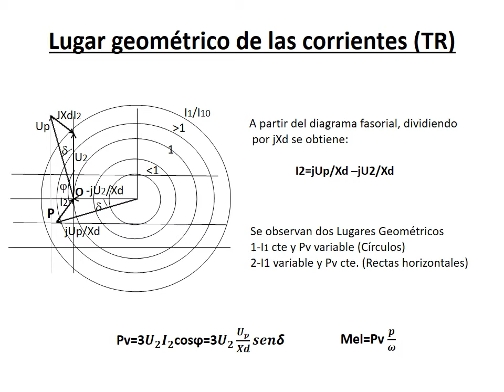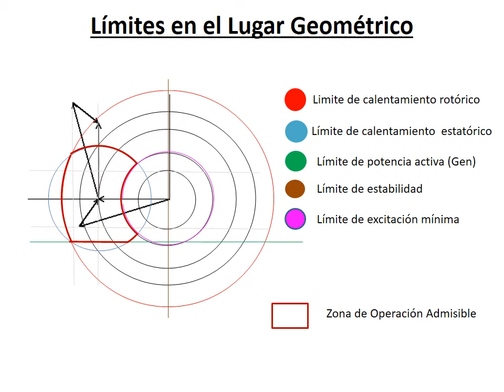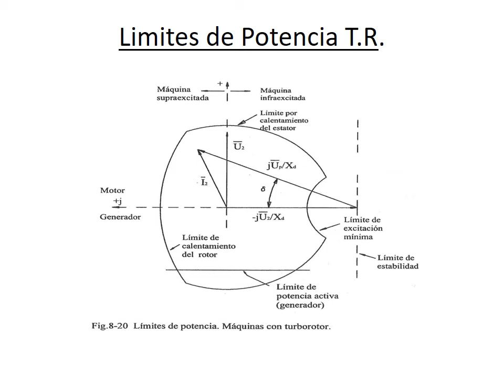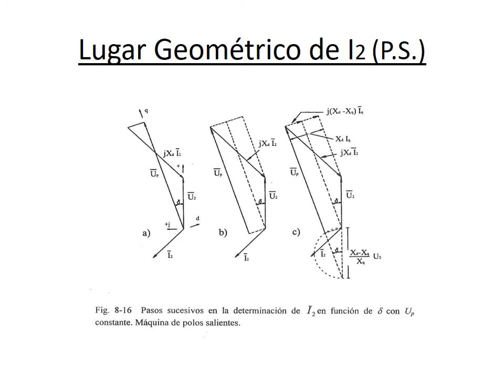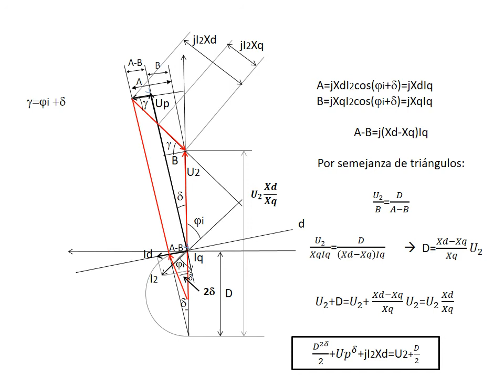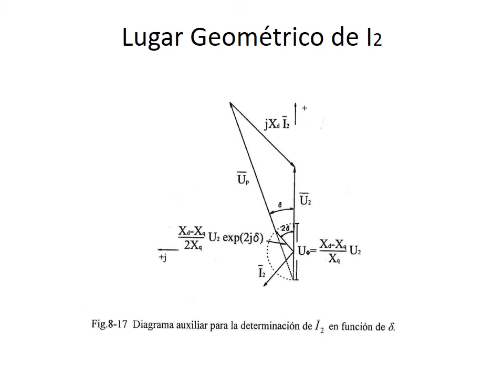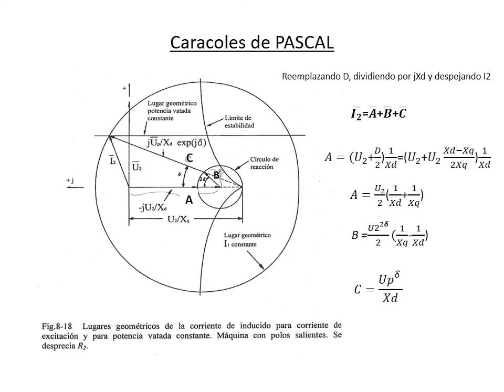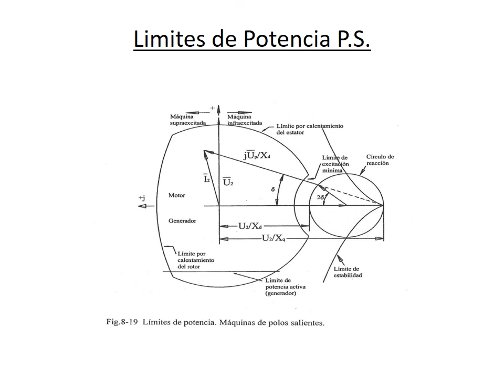Máquina Sincrónica - Clase 6: Lugar geométrico de corrientes